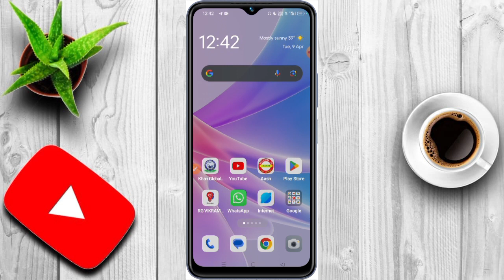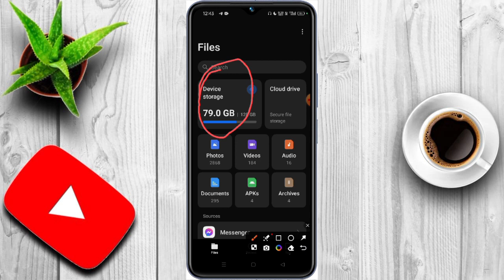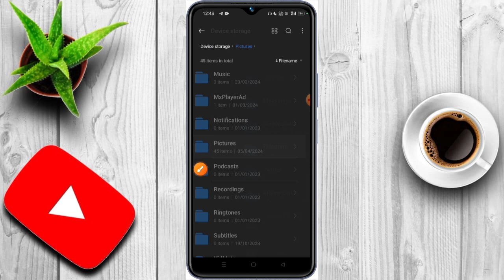10 Saal purana delete photo, videos ko Wapas kaise laye | Delete photo ko Wapas kaise laye 2024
10 Saal purana delete photo, videos ko Wapas kaise laye | Delete photo ko Wapas kaise laye 2024

Video About,

hello friends Es video mein Maine yah bataya hai ki agar apke phone me photo, video delete ho gaya hai to usko aap wapas kaise la sakte hain 10 saal purana delete photo, videos bhi wapas la sakte hai, thanks for watching 🔥

World's First Android Phone With Magnetic Charging ft Infinix Note 40 Pro 5G !

Delete photo wapas kaise laye | How to recover deleted photos | Delete photo kaise nikale

File Manager Se Delete Hui File,Photo,Video Wapas Kaise Laye | File Manager Restore Delete Any File?

mobile format hone ke baad photo wapas kaise laye | Reset Karne Ke Baad Photo Wapas Kaise Laye

Your Enquiries Solved,

purana photo, videos ko Wapas kaise laye
20 saal purana delete photo, videos ko Wapas kaise laye
how to recover photo, video on mobile
delete photo ki wapas kaise laye
delete video ko wapas kaise laye
5 saal purana delete photo videos ko Wapas kaise laye
photo detele ho gaya hai to kya kare
video delete ho gaya hai to kya kare
mobile se photo delete ho gaya hai to kya kare
delete photo videos ko Wapas kaise laye
how to recover deleted photos on mobile
old delete photo and video wapas kaise laye
photos app se delete photo kaise wapas laye
phone format karne ke baad photo wapas kaise laye